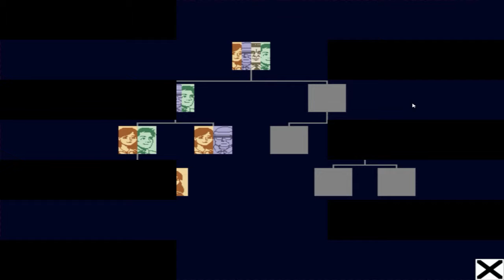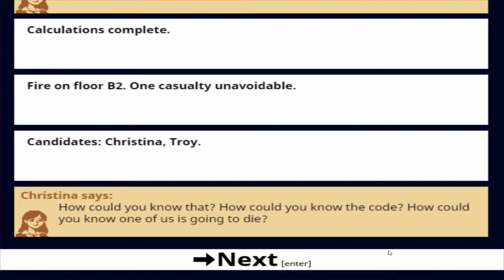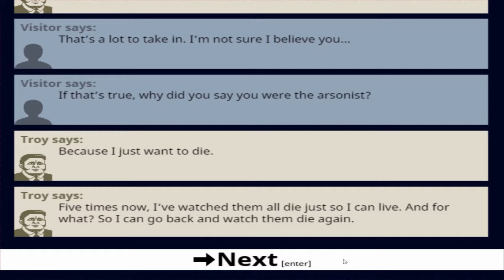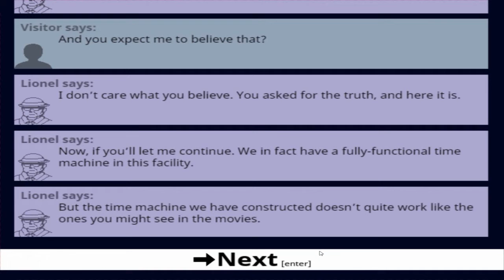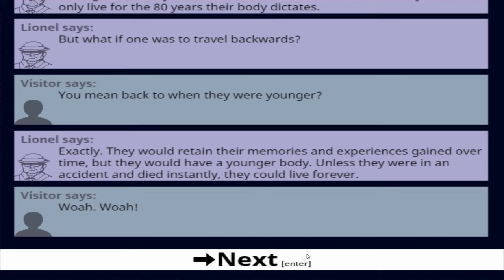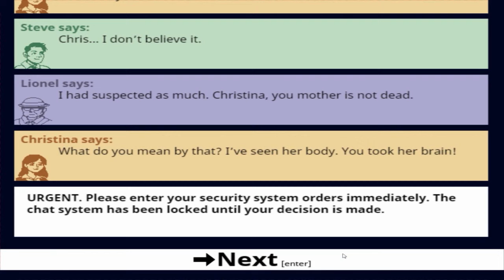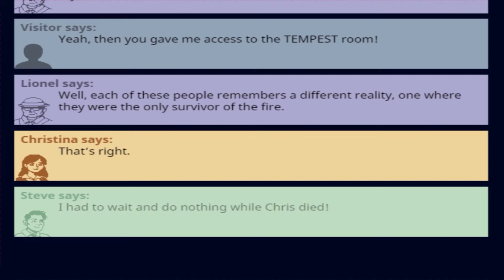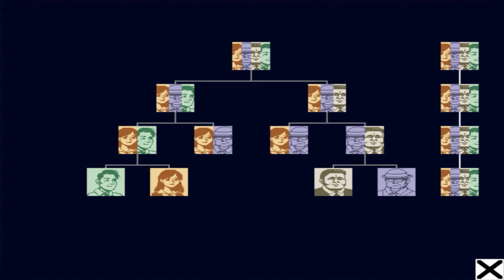The Truth of TEMPEST | No-One Has To Die - Ending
You are on a delivery.  You enter a room to find the security men and women dead.  You punch a code in and just like that.  People's lives are your hands.  Who do you kill and who do you save?